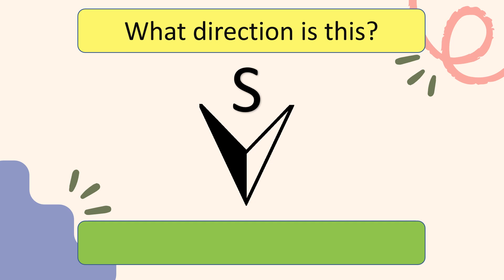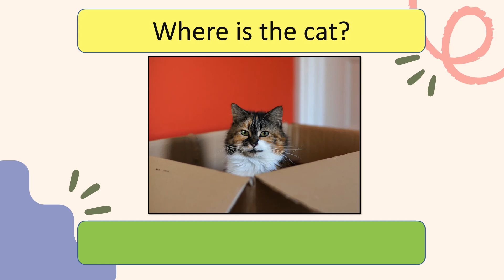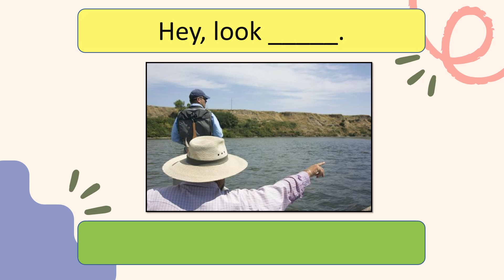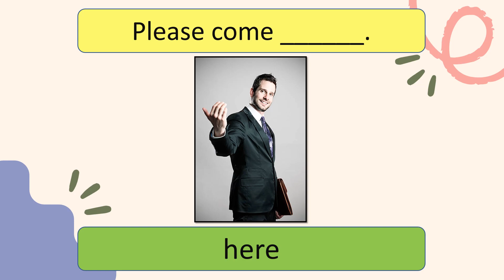Level 2 - Directions English Activity